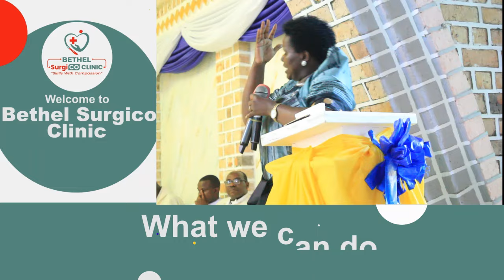Rubanda Woman MP Hon. Prossy Applauds Bishop Rubaramira's Efforts in Poverty Eradication.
Rubanda Woman MP Hon. Prossy Lauds Bishop Rubaramira for Advancing NRM’s Poverty Eradication Agenda.